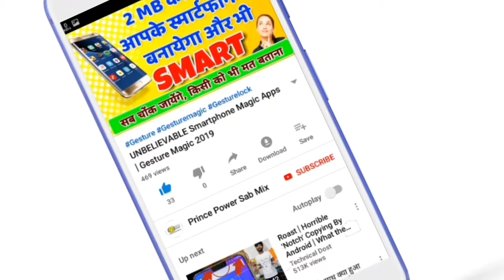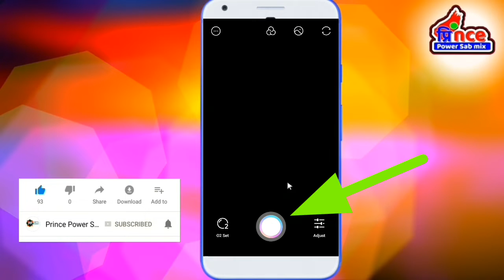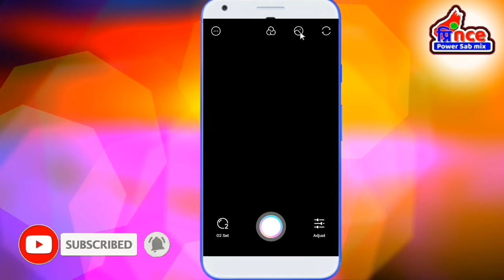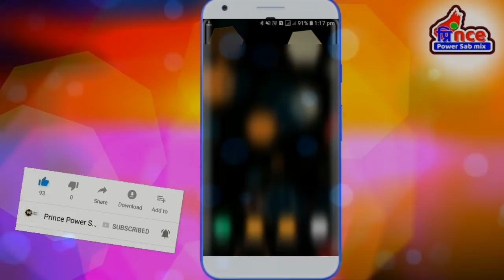Portrait Mode युज करो किसी भी मोबाइल फोन में | portrait mode photo editing tutorial in Hindi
Portrait mode use karo kisi bhi mobile phone main | portrait mode photo editing tutorial

About this video :
Frends is video main mainne aapko aise application ke bare main bataya hain jiske dvara aap apane mobile phone main portrait mode camera feature ka use kar sakoge, or best photo editing bhi sikh sakoge...

Queries solved :

1) how to enable portrait mode in any device

2) What is portrait mode and how it works

3) get portrait mode on any smartphone

4) portrait mode on any single camera mobile

5) portrait mode explained in Hindi

6) photo ka kaise background Blur kare

7) photo background Blur editing

■मेरे चैनल पर प्यार देने के लिए और मुझे support करने से मैं बहुत खुश हूं दोस्तों ये चैनल आपका है मैं तो बस आपका छोटा सा सेवक हु । Thanks For Supporting me

Friends hum is YouTube channel par android mobile tricks , advance technology, Internet ,unboxing, computer, cricket, cooking, funny sort flim, motivation video, social media, games, etc...
Ke tips & tricks HINDI me  regularly upload krte hai. Jo aapke liye bahut profitable ho sakte hai. Friends "PRINCE POWER SAB MIX " channel par aapko in sabhi ke bare mai videos milti rahegi wo bhi bilkul Free, Friends aapse hamari ek request hai ki hamare iss channel ko "Like, SUBSCRIBE & Share " karna na bhuliye,  Friends  subscribe karne se hamari sabhi current ki video update aapko notification milti rahegi, jisse aap bhi update rahenge aur kuch shik sakoge. ...

CREDIT :